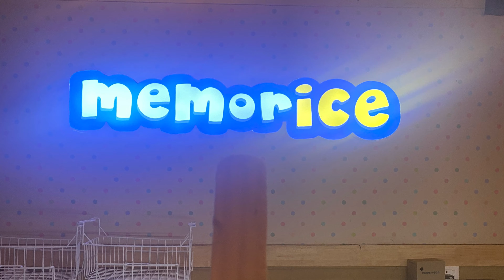Family Time✨family familyvlog familytime minivlog zamzam food vlog#viral